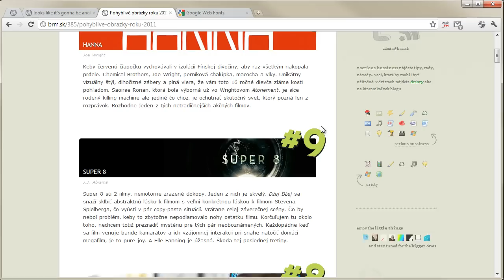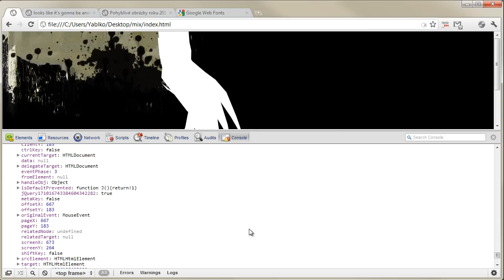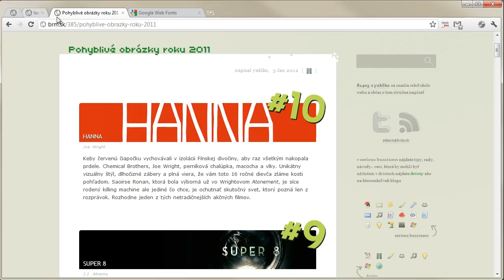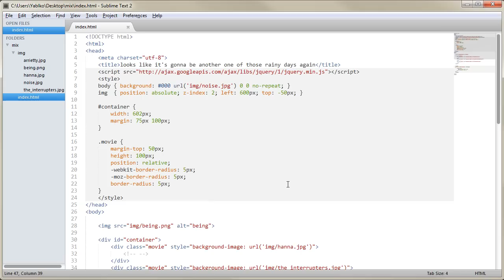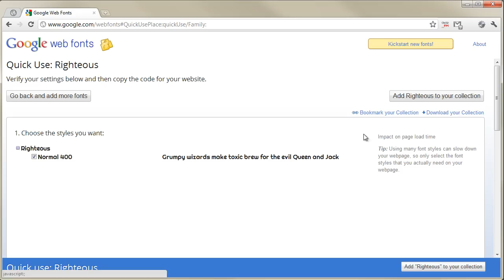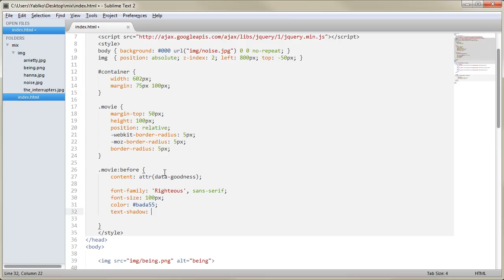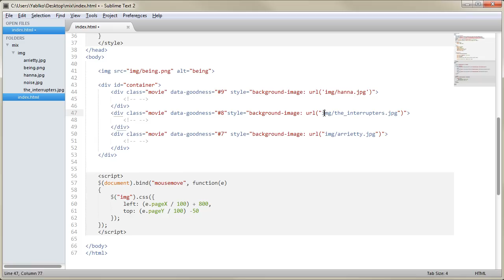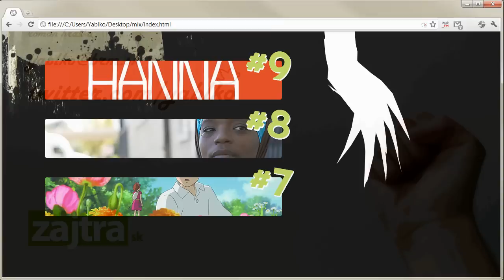TurboTip #12 - Pseudo-creepy ruka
Pomocou jQuery zbúchame Creepy ruku sledujúcu kurzor a pozrieme sa na efekt  použitý pri brm.sk TOP10 filmoch 2011. Čo nie je dôležité. Dôležité je, že tam použijeme HTML5 data atribúty a CSS pseudo elementy a transformácie a tak vôbec.

Sleduj ma